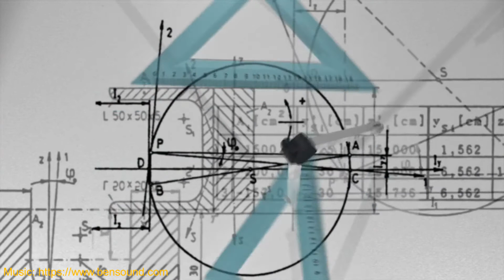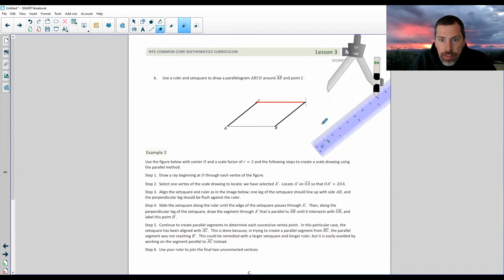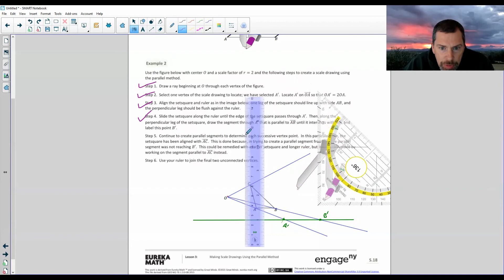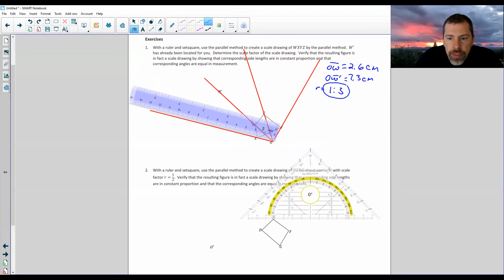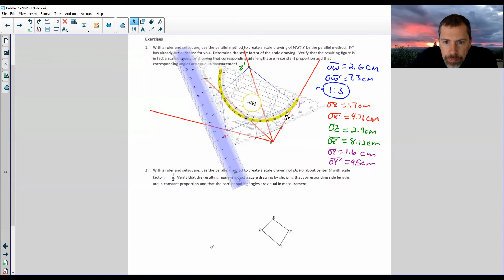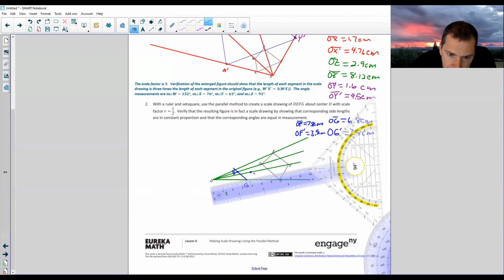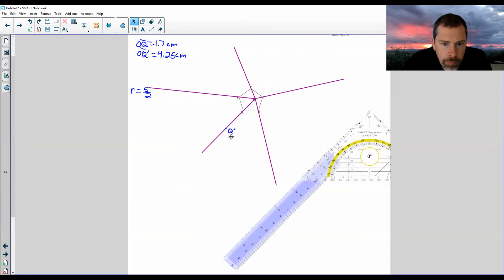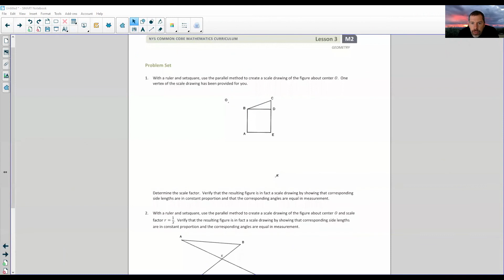Geometry Module 2 Lesson 3 Video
Making Scale Drawings Using the Parallel Method@math